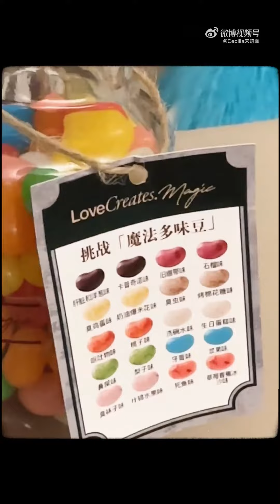宋妍霏-vlog会迟到 但一定不会缺席 希望大家平安喜乐✨♥️🍎